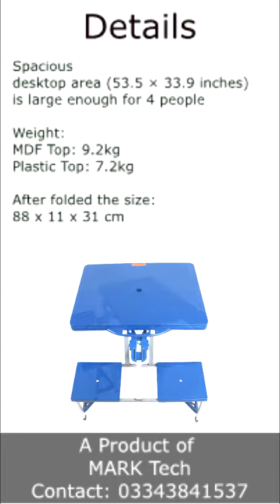MARK TECH Portable / Folding Aluminium Picnic Table With Chair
Folding Indoor & Outdoor Table With Chair